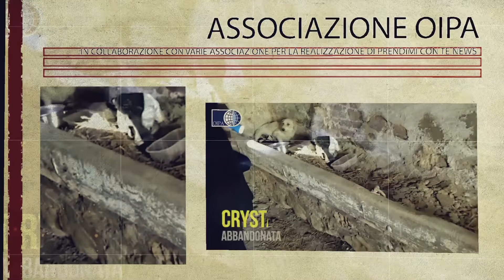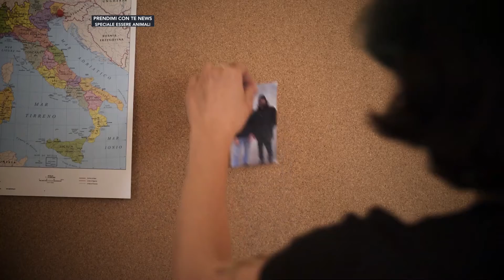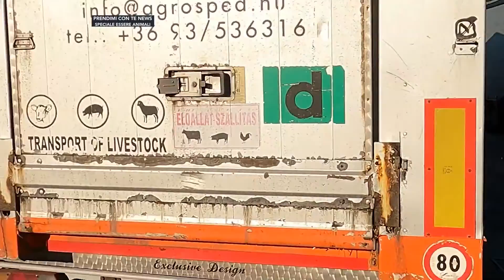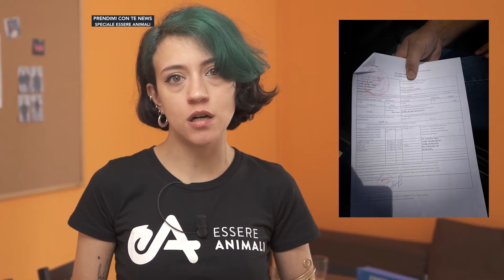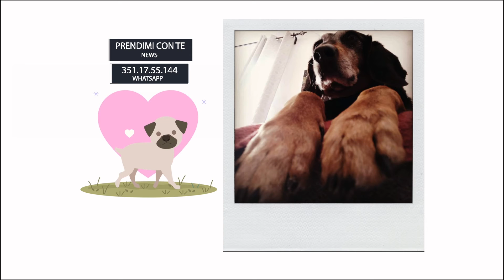CAMPAGNA ACASALORO VOLATILI IN ITALIA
Prendimi con te News #257
Per tutti coloro che non sono riusciti a seguire l'edizione nelle Tv in tutta Italia.
Vi proponiamo la 257° edizione di Prendimi con te News.
Condotta da Linda Lucia
Regia Leonardo Ippolito
Produzione Kiratv
A settimana prossima con tante adozioni per i nostri amici a 4 zampe!